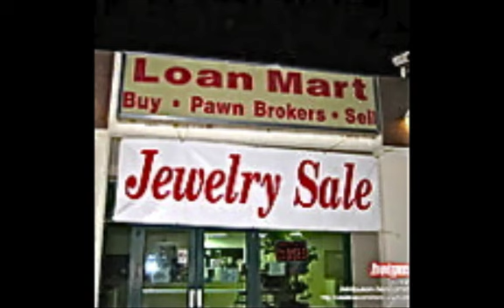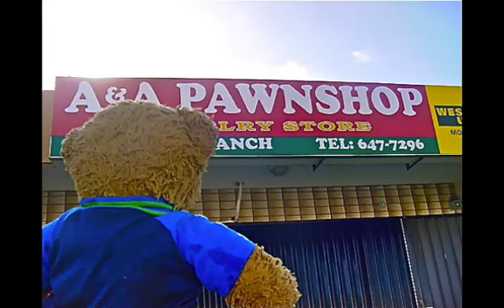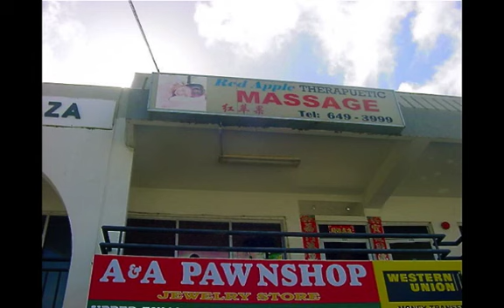Hairy and There's a Pawnshop in Pittsburg Pa.-Medium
Hairy trying to please his girl friend in Pittsburg Pa.